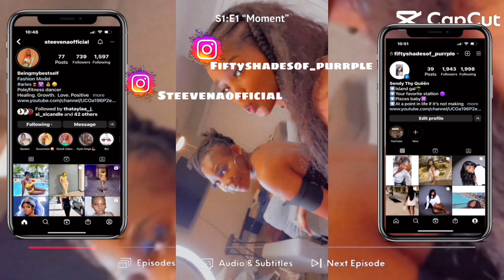I PUT MY BESTFRIEND (STEEVENA) IN THE HOT SEAT PT.1 **real interesting*😂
Hey family in this video you will see Steevena in the hot seat I came up with 11 questions for her to answer if not she gets a slap on the wrist!